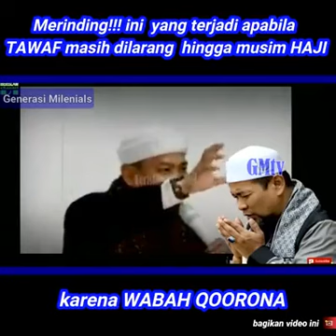Merinding!!! Ini yang terjadi apa bila tawaf masih di larang karena wabah covid 19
Terkait kebijakan Arab Saudi soal virus Corona

Dilansir dari situs media iNews, pemerintah Arab Saudi memang memutuskan untuk menghentikan sementara penerimaan jemaah umrah, yakni sejak akhir Februari 2020. Namun, usai diberlakukannya kebijakan itu, suasana Masjidil Haram di Mekkah masih terlihat seperti biasanya.

Ribuan umat Islam memenuhi masjid itu untuk melaksanakan rangkaian ibadah umrah. Mereka menjalankan tawaf maupun ibadah lainnya, seperti salat wajib dan salat unah. "Alhamdulillah kami baru saja melaksanakan umrah kedua, tawaf, hingga tahalul. Semuanya aman-aman saja, berjalan normal seperti biasanya," kata Ustaz Najmi Fathoni di Instagram pada 28 Februari 2020.

Pembimbing umrah dari Al Malik Travel Jakarta ini menuturkan bahwa jemaah tidak mendapatkan perlakuan khusus berkaitan dengan kebijakan soal virus Corona itu. Sepengetahuan Najmi, hal yang sama juga terjadi di Masjid Nabawi, Madinah.

Kendati demikian, dia mendengar bahwa petugas kesehatan Arab Saudi mulai menerapkan protokol kesehatan di Bandara Jeddah. Petugas pun mengecek kesehatan jemaah di pesawat sebelum turun ke bandara. "Kita berdoa semoga situasi ini segera pulih dan penerbitan visa kembali normal sehingga jemaah dari Tanah Air dapat kembali menjalankan umrah ke Tanah Suci."

Suasana Mekkah usai diberlakukannya penghentian sementara penerimaan jemaah umrah juga dimuat dalam video berita di kanal YouTube CNN Indonesia pada 27 Februari 2020. Dalam video itu, ditampilkan rekaman yang memperlihatkan suasana di sekitar Ka'bah.

CNN Indonesia pun menghubungi Natasha Rizky, aktris asal Indonesia, yang sedang berada di Mekkah. Melalui wawancara via telepon, Natasha mengatakan bahwa Masjidil Haram masih dipadati jemaah yang melakukan serangkaian ibadah umrah.

Adapun kondisi terkini Masjidil Haram dapat disaksikan melalui siaran langsung kanal YouTube AlQuranHD. Dalam siaran langsung tersebut, ribuan jemaah terlihat memadati kompleks Masjidil Haram dan melakukan tawaf mengelilingi Ka'bah.

KESIMPULAN

Berdasarkan pemeriksaan fakta di atas, narasi bahwa Ka'bah sepi dari tawaf usai Arab Saudi membuat kebijakan terkait virus Corona Covid-19 keliru. Saat ini, aktivitas di sekitar Ka'bah yang terletak di Masjidil Haram, Mekkah, berjalan seperti biasa. Ribuan umat Islam memenuhi masjid tersebut untuk melaksanakan rangkaian ibadah umrah. Adapun foto yang digunakan untuk menyebarkan narasi itu telah beredar di internet sejak 2018, sebelum virus Corona Covid-19 dilaporkan pertama kali di Kota Wuhan, Cina, pada akhir Desember 2019.

Update:

Setelah artikel ini dimuat, tepatnya pada 5 Maret 2020, pemerintah Arab Saudi memberlakukan aturan baru mengenai akses ke Masjidil Haram di Mekkah dan Masjid Nabawi di Madinah. Dilansir dari Kompas.com, mulai 5 Maret kemarin, Masjidil Haram dan Masjid Nabawi bakal ditutup satu jam setelah salat isya dan dibuka kembali satu jam sebelum salat subuh.

Penutupan itu dilakukan sebagai upaya sterilisasi sekitar Ka'bah. Menurut Kepala Urusan Masjidil Haram dan Masjid Nabawi, Sheikh Abd al-Rahman as-Sudais, strerilisasi itu dilakukan untuk meningkatkan keamanan para jemaah. Kendati demikian, seorang pejabat Arab Saudi mengatakan, lantai atas masjid tetap terbuka bagi para jemaah yang ingin beribadah.

Semoga bermanfaat